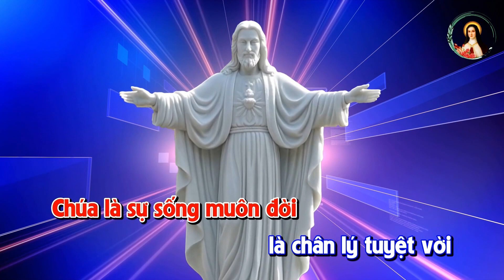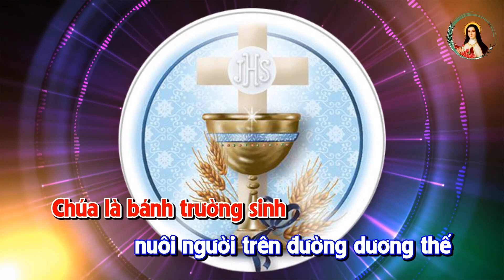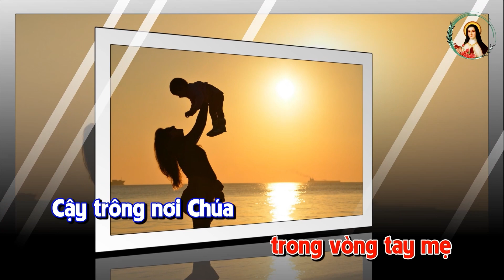CHÚA NHẬT LỄ KÍNH MÌNH VÀ MÁU THÁNH CHÚA KITÔ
Suy niệm lời Chúa Tin Mừng theo Thánh  Mc 14,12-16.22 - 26.
Giọng đọc : THANH THỦY
Sáng tác nhạc : SEOUR TÊRÊSA (MTG-Tân Việt)
                                                                 BÁNH BỞI TRỜI
Trình bày  : Cs VŨ PHONG VŨ
Proshow by: Lm.Fx LÊ KHẮC LÂM(ofm)
Edit Video-Photo YouTube : NGUYEN HOANG
Tư liệu : YouTube

Mọi góp ý,chia sẻ bên dưới Video hay liên lạc với chúng tôi qua Email.
                     Xin Chân Thành Cám Ơn Quí Vị.

* Tư liệu có xử dụng hình ảnh và âm thanh, không thuộc bản quyền của chúng tôi. Nếu có điều gì gây phiền hà cho Quí Vị.
Xin liên lạc với chúng tôi qua Email.
( Video-Photo material using  image and sound not under our copyright.
if there is anythinh that bothrers you...Please advice us by Email. )